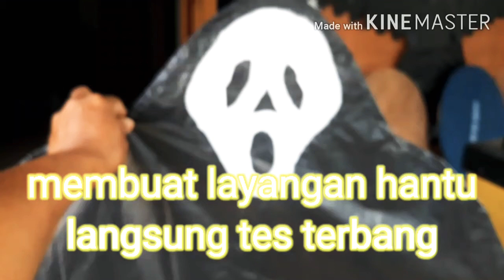Membuat layangan hantu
Cara membuat layangan hantu